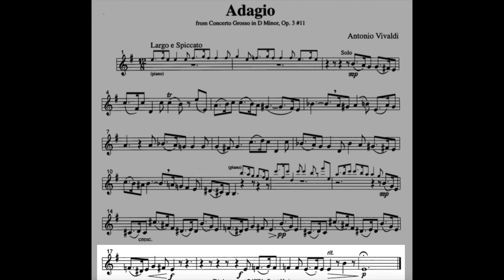ADAGIO (A. Vivaldi) Horn & Piano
Adagio from Concerto Grosso in D Minor, Op. 3 no 11 by Antonio Vivaldi.
Piano: MIDI
Horn: Alexander 88
20 Encore & Recital Pieces - arranged for French Horn and Piano
Arranged by Daniel Kelley
Last Resort Music Publishing Inc.